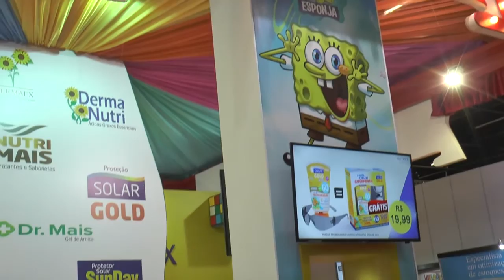Nutriex apresenta novidades para o Verão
A indústria cosmecêutica Grupo Nutriex, apresentou tendências e inovações para o mercado atacadista em um dos eventos mais importantes do setor, o Enacab 2016.  A empresa é a única a incluir protetor solar e repelente no mesmo produto. A novidade compõe a linha Solar Gold, prometendo 30x mais proteção contra queimaduras solares e 10x mais proteção contra o envelhecimento de pele, além da ação repelente. A linha Solar Gold é composta por uma grande variedade de protetores solares, incluindo ainda hidratante Pré-Sol, gel refrescante Pós-Sol e  Protetor Solar Tonalizante.